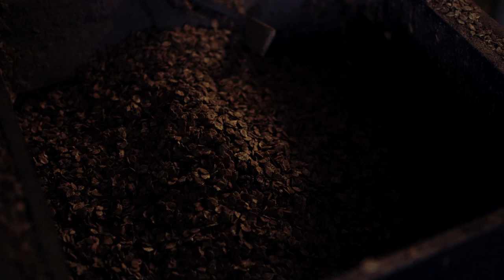Emil Berggreen og Mads Justesen fra Hobro IK - CANAL9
Se et herligt indslag om to spillere fra Hobro IK - en klub, hvor alle hjælper alle.